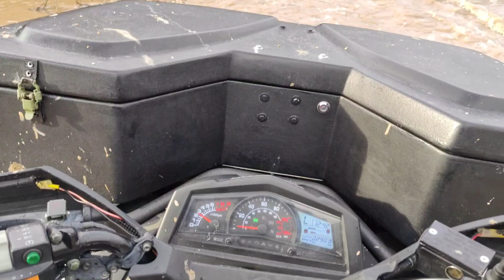Hisun tactic 550, izlio se Ibar